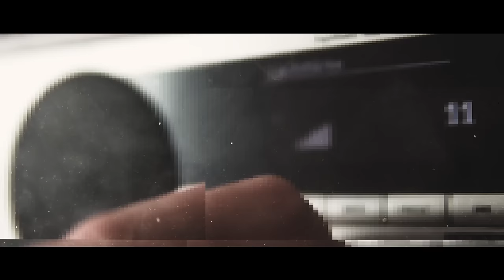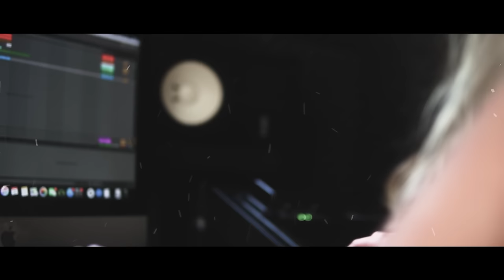Mark Dekoda, Klanglos - Endlose Gedanken Ft. Ellen Lia (Official Video)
Mark Dekoda, Klanglos - Endlose Gedanken Ft. Ellen Lia
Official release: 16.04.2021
Composed and published by Mark Dekoda & Klanglos
Text and lyrics by Ellen Lia and Mark Dekoda
Video idea by Mark Dekoda and lead role by Nathalie Sander

Support the artists behind this project and follow
them on Instagram:

Many thanks to:

Natalie Sander, Yves Gatez, Simon Sokolowski, Nikolaus Nagel, Adrian Foitschek (Dance All Day), Radio Sunshine Live and the whole Bassgeflüster Crew.